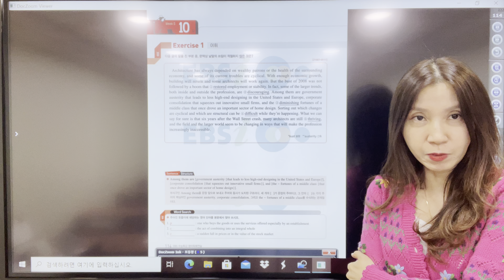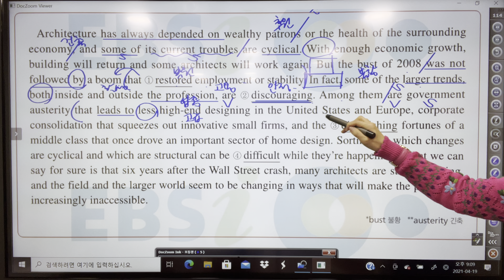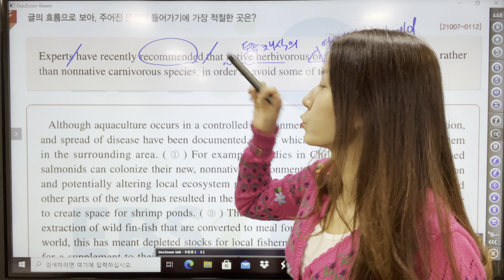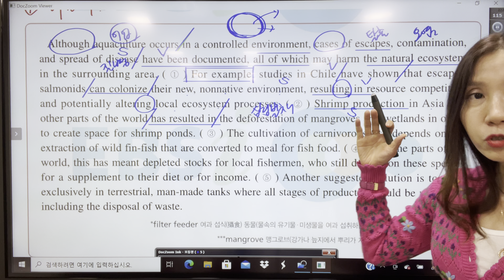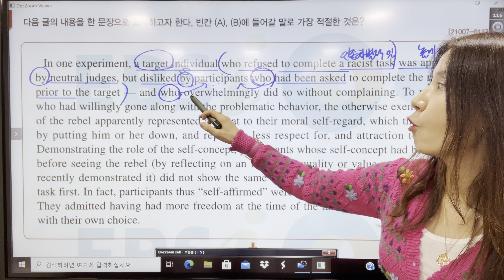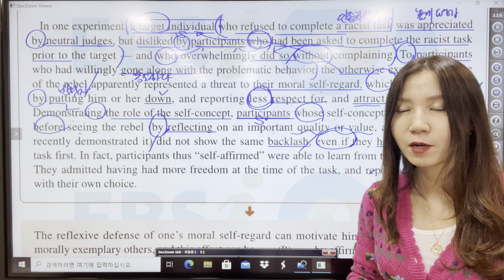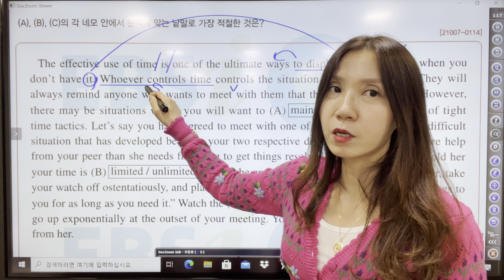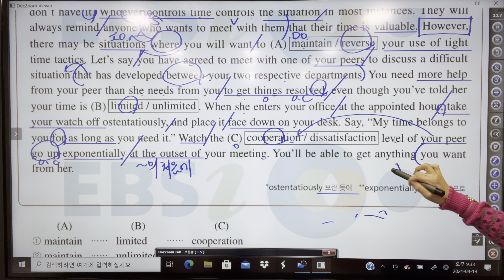2022수능특강 영어독해 10강 1번~4번